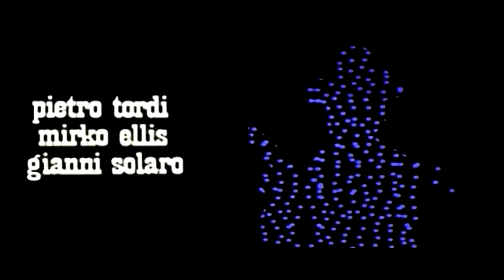Francesco De Masi Feat. Raoul - Arizona Colt (Titoli di Testa - O.S.T.)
Francesco De Masi Feat. Raoul - Arizona Colt - Titoli di Testa - O.S.T. - Italia, 1966 - Durata: 110 Min. - Regia: Michele Lupo - Cast: Andrea Bosic, Roberto Camardiel, Renato Chiantoni, Mirko Ellis, Tom Felleghy, Giuliano Gemma, Gerard Lartigau, Corinne Marchand, Rosalba Neri, Nello Pazzafini - Musiche: Francesco De Masi, Raoul - Trama: Una terribile banda infesta la zona di Blackstone Hill: il suo capo è Gordon Watch che, quando ha bisogno di uomini, assalta una prigione e recluta i prigionieri marchiandoli con una S sul braccio. Nel corso di uno di questi reclutamenti, viene preso anche Arizona Colt, un pistolero il quale chiede una dilazione di tempo prima d'accettare l'offerta del bandito. Recatosi al villaggio, Arizona incontra Kay, un uomo della banda, che vistosi scoperto da Dolores, la figlia di Pedro, padrone del saloon, la uccide. Pedro decide di vendicarsi e chiede l'aiuto di Arizona che accetta a condizione di trascorrere una notte con Jane, la sorella della ragazza uccisa...